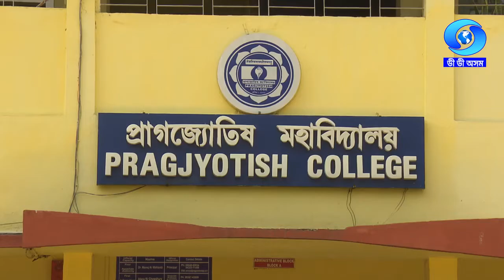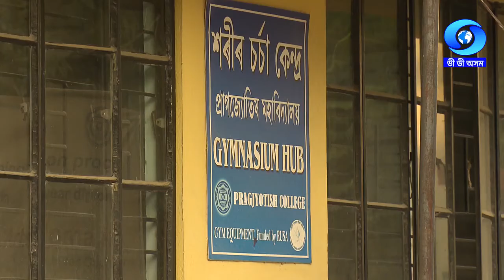CAMPUS CAMPUS | PRAGJYOTISH COLLEGE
Campus Campus
Venue : Pragjyotish College
Anchor : Bhaswati Sarma
Producer: Manju Hazarika
Date & Time of Telecast : 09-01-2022/8.00 PM